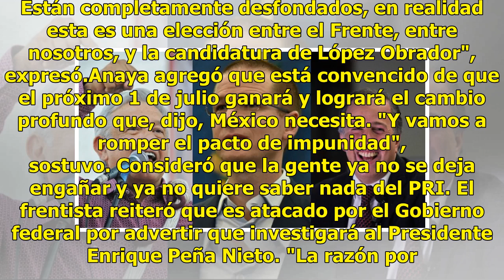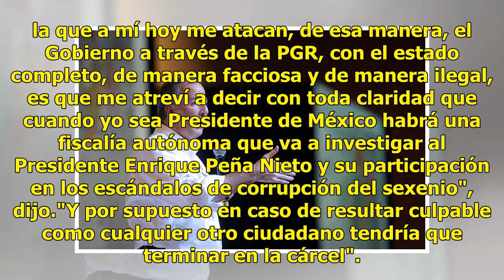Anaya: Elección, entre AMLO y yo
El candidato de Por México al Frente, Ricardo Anaya, aseguró que la elección del próximo 1 de julio será entre él y Andrés Manuel López Obrador."El PRI va en un muy lejano tercer lugar", sentenció en una conferencia de prensa en el Fashion Mall, en la Ciudad de Chihuahua. José Antonio Meade. Foto Re...